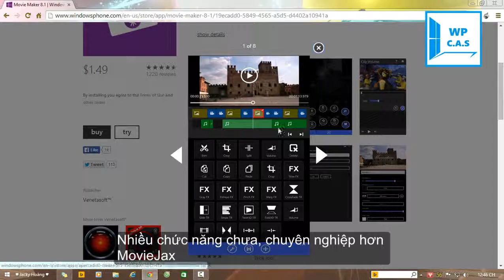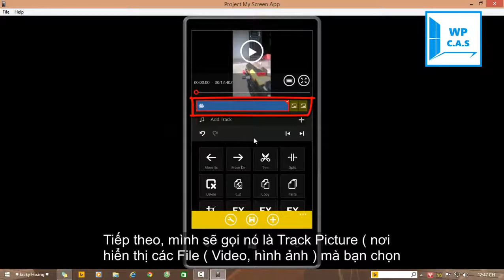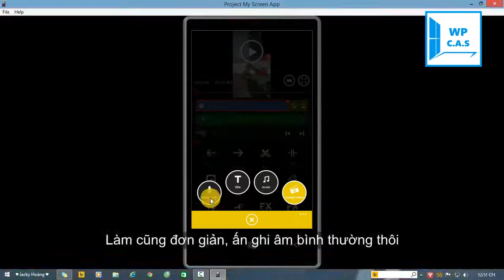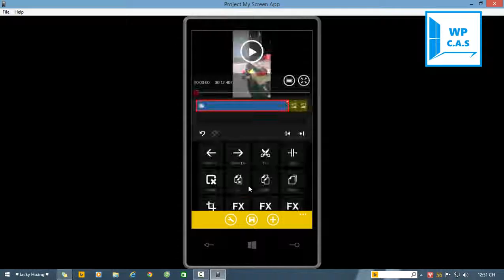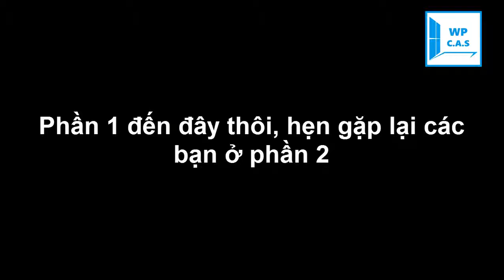Hướng dẫn sử dụng Movie Maker 8 1 Phần 1